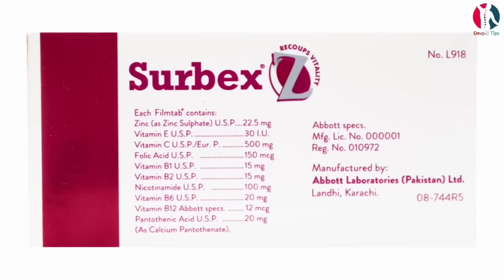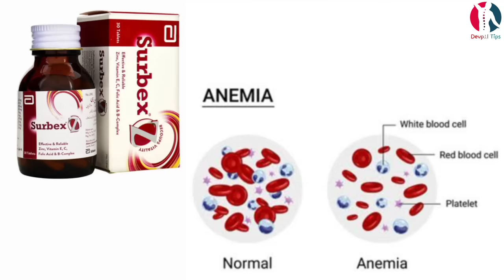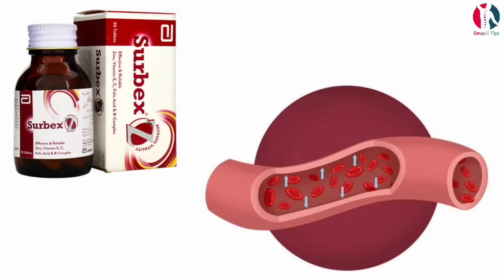surbex z | surbex z benefits in urdu | surbex z benefits for male fertility | surbex z uses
Uses

This medication is a multivitamin product used to treat or prevent vitamin deficiency due to poor diet, certain illnesses, or during pregnancy.